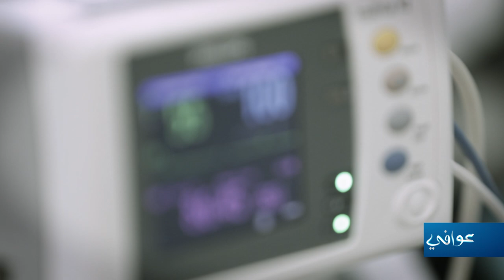انتظرونا في حلقة جديدة للحديث عن تمزق أوتار الكتف | برومو عوافي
هل تشعر بألم في الكتف؟
احذر لربما انت مصاب  بتمزق في الأوتار
انتظرونا الجمعة للحديث عن "تمزق اوتار الكتف" الساعة الـ 4 عصراً بتوقيت بغداد